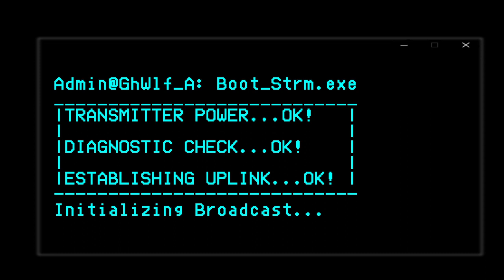[Mechwarrior Online VOD] Defending my title as the Forever Tier 4 King. Aired: 4-19-2024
Stream Name: The PSR will continue to go down until morale improves - Friday Night Metal Mech Madness. Feat. Yozait
Game: Mechwarrior Online (MWO)